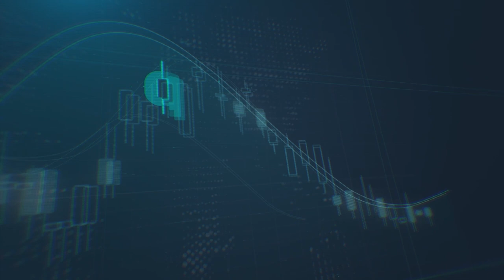هل سنرى تغيرا في لهجة الفدرالي بعد بيانات التصخم الأمريكية ؟